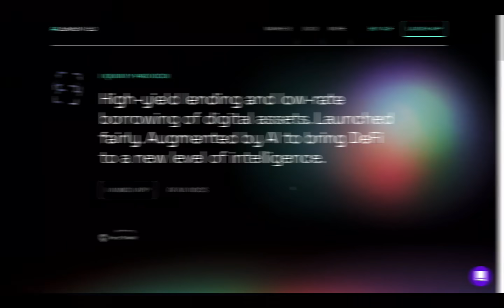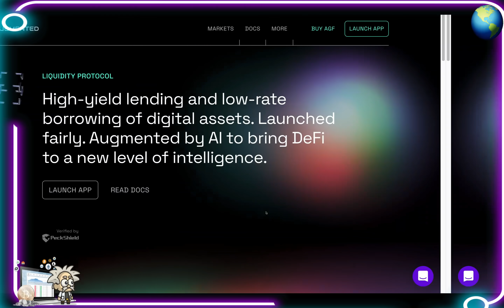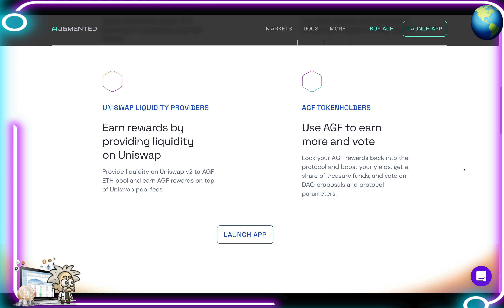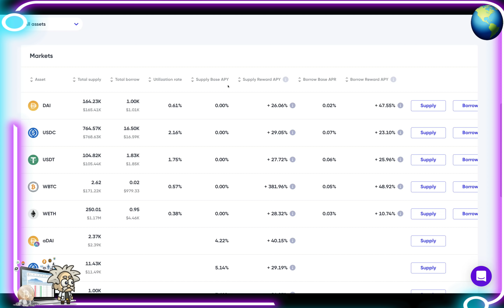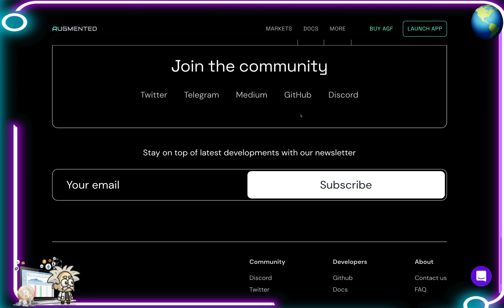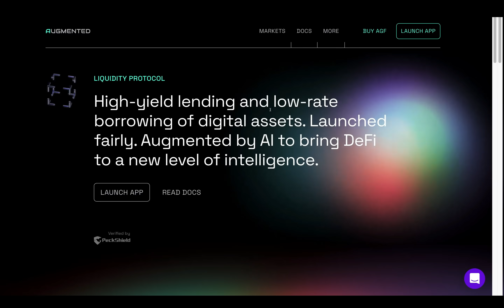CRYPTO CLASS: AUGMENTED FINANCE | HIGH-YIELD LENDING & LOW-RATE BORROWING OF DIGITAL ASSETS | DEFI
In this video, we are proud to introduce AUGMENTED FINANCE.

"High-yield lending and low-rate borrowing of digital assets. Launched fairly. Augmented by AI to bring DeFi to a new level of intelligence."